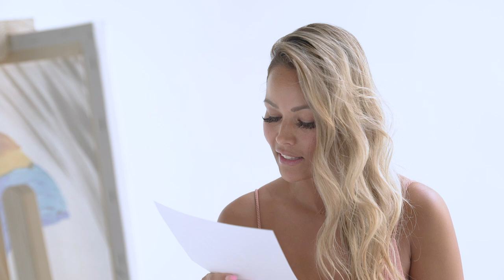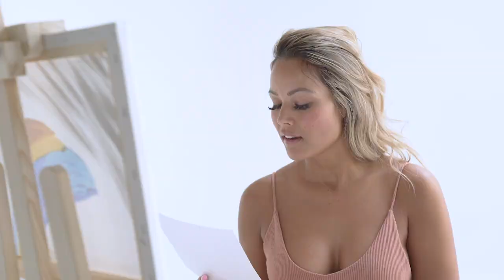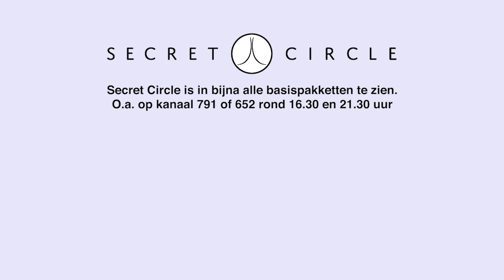SASHA schildert MEISJE MET DE PAREL en komt tot een HOOGTEPUNT - TUSSEN KUNST & KL*T #01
Onze hete pornosterren van Hollandse bodem zijn goed met hun vingers, maar wat weten zij nou van echte kunst? In ‘Tussen Kunst en Kl*t’ treden onze meiden in de voetsporen van dé Hollandse meesters zoals Piet Mondriaan, Johannes Vermeer en Vincent van Gogh. Tijdens het schilderen stimuleren we de Hollandse meesteressen met een secret speeltje tot een waar hoogtepunt. Wordt het een spetterend meesterwerk? Of zijn ze toch beter tussen de lakens… Dit is ‘Tussen Kunst en Kl*t’.